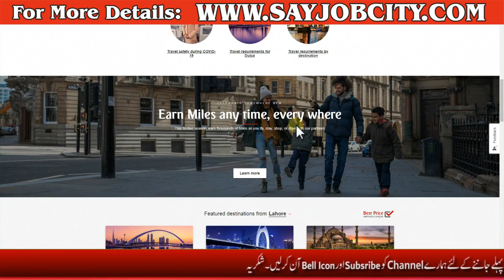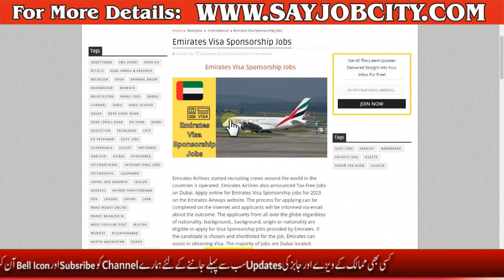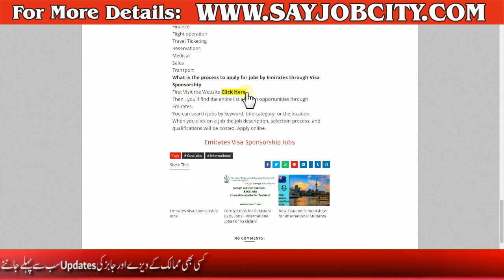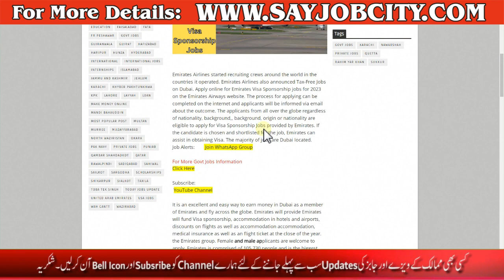New Jobs In Emirates Airline 2022 - How to Apply for Emirates Jobs in Dubai - Emirates Airline Jobs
Oman Jobs for Pakistani 2022   Oman Work Visa for Pakistani 2022   Jobs in Oman for Pakistani Female